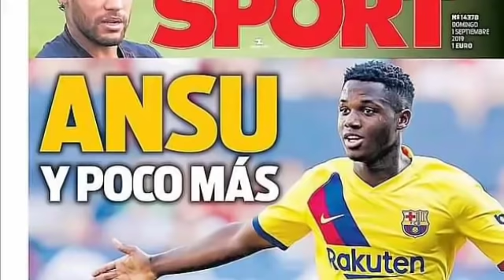WARKA CAAWA,DAGAALKII Arsenal iyo Spurs,horyaalka England yaaleh,Suuqa iyo arimo kale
CAAWA IYO CIYAARAHA,WARARKII UGU DAMBEEYAY CIYARAHA